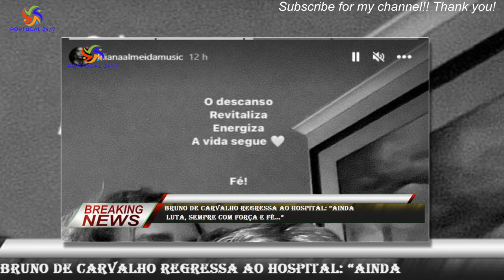Bruno de Carvalho regressa ao hospital: “Ainda luta, sempre com força e fé…”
Bruno de Carvalho está de volta ao hospital para fazer companhia ao pai. Na semana passada,Bruno de Carvalho contou que esteve mais de 65 horas sem dormir para estar a acompanhar o pai no hospital,e esta segunda-feira, dia 16 de janeiro, voltou ao Hospital de Santa Maria, em Lisboa.